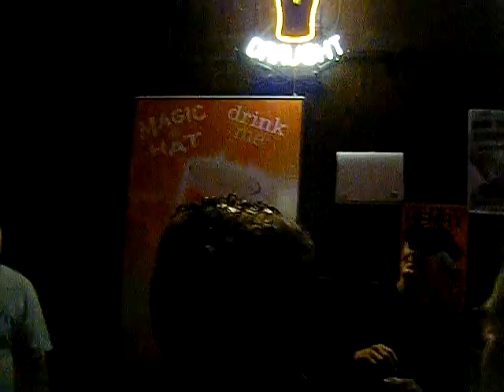Monotonix @ Mojo's in Columbia,Mo. April 23,2010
Craziest thing I have ever seen...